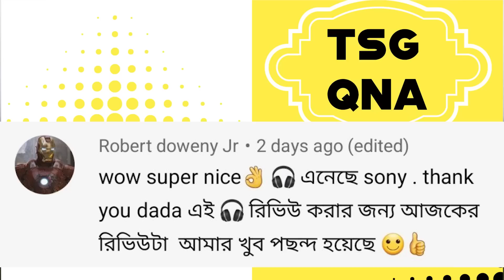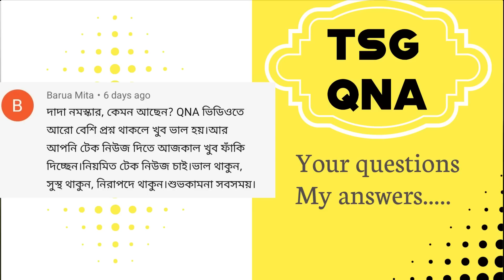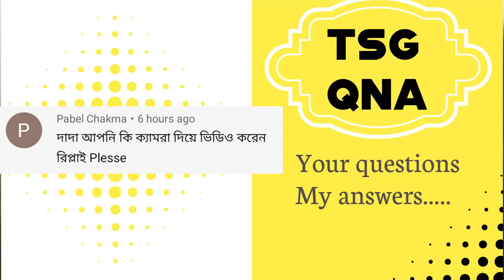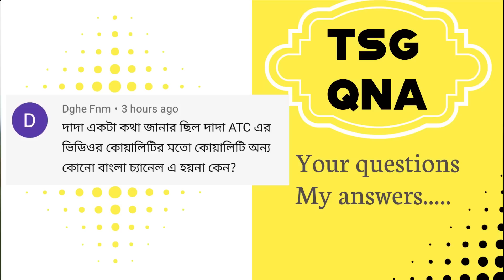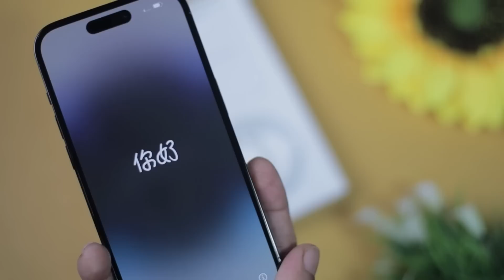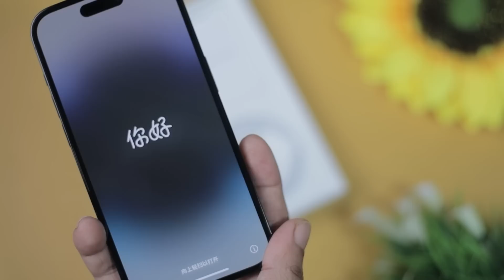Xiaomi Civi 2 কবে আসছে | @ATCAndroidToToCompanyএর মতো ভিডিও কেউ বানাতে পারেনা | Nokia Review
00:00 intro
00:40 iPhone 14 pro
01:52 Sony Headphone
02:27 Nokia phone
03:50 চাপাবাজ ইউটিউবার
04:05 Tech News
06:00 my camera
06:33 Soundbar / TV review
07:46 Oppo Reno 8 pro vs Redmi K50i
08:13 ATC মতো ভিডিও কেউ বানাতে পারেনা?
09:27 ios vs android : honest opinion
10:13 Xiaomi Civi 2